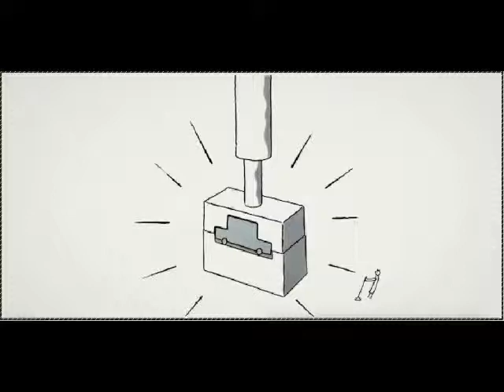Renault Twingo with Webasto H400 Sunroof